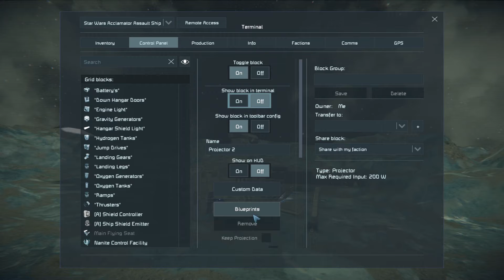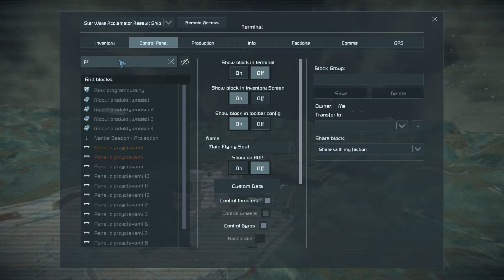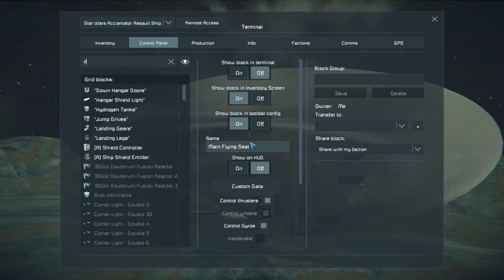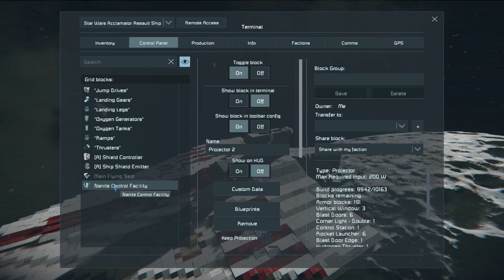space engineers survival - s2ep13 "buying a rocket launcher"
in this video i buy a rocket launcher

Mods i use:
Défense shields
modular encounters systems
Reavers: terror of the verse
battle cannons and turrets WC
weapon core
deuterium fusion reactors
Nanite control facility